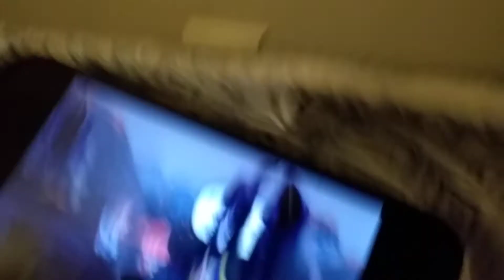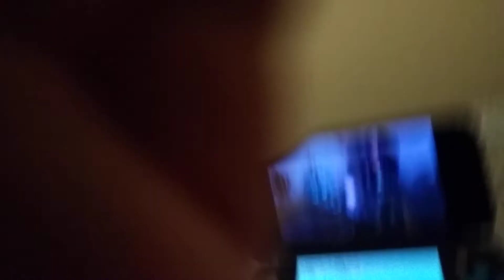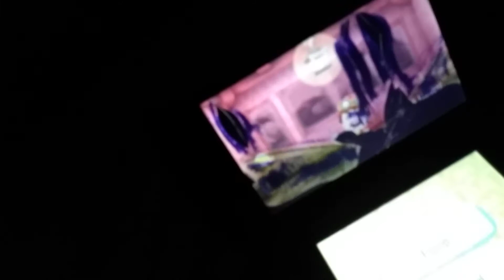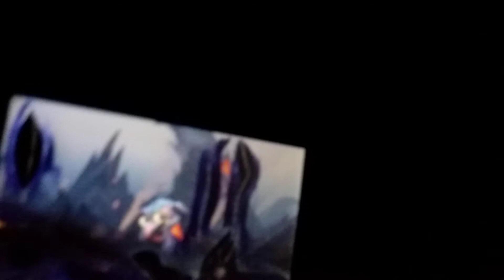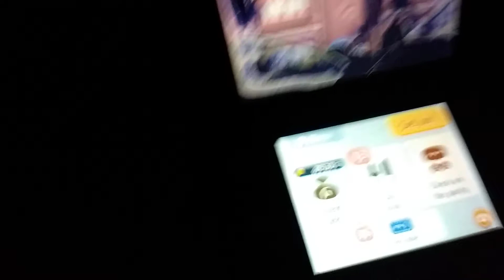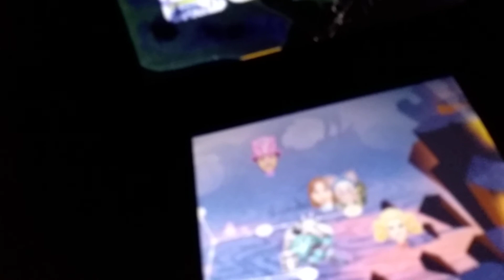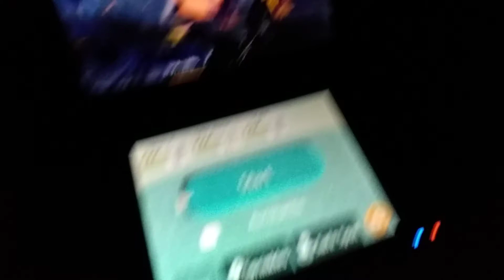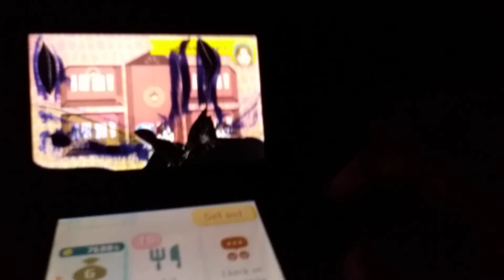Let's play miitopia again part 19 # karkaton??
I'm near the end